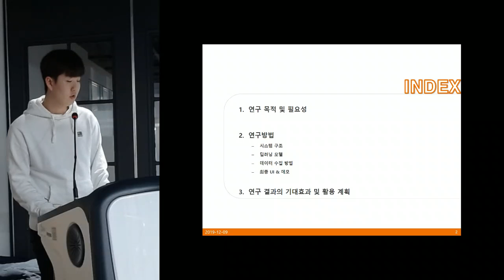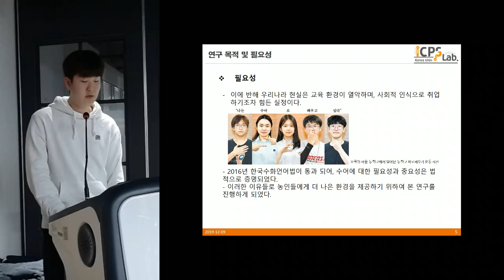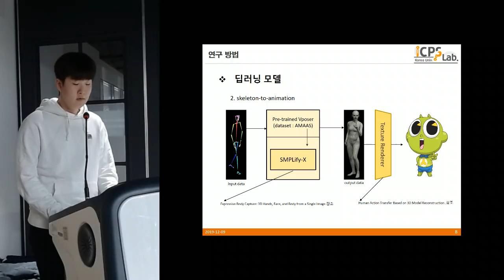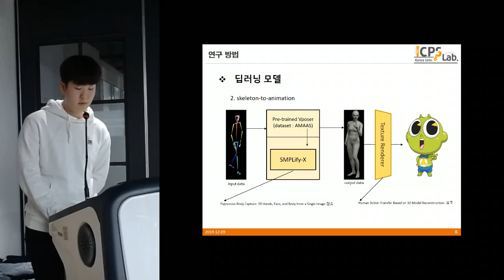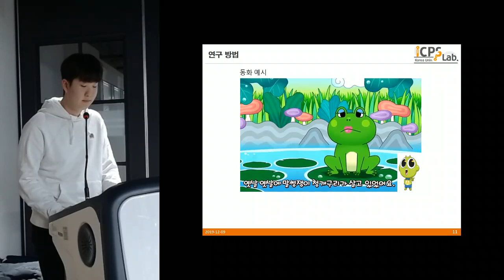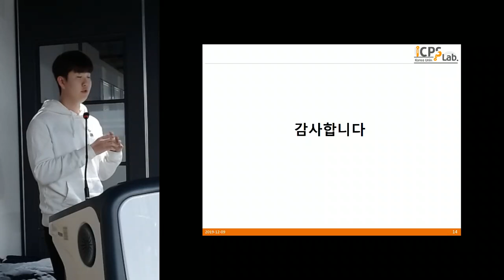(조현중 교수님 이승재 팀장) 청각 장애 아동을 위한 동화책 수어 번역 시스템